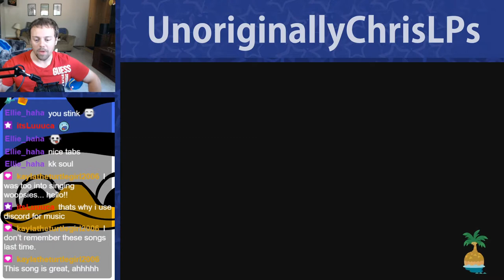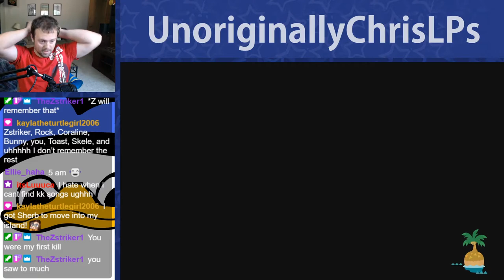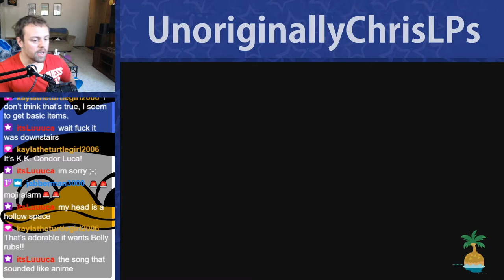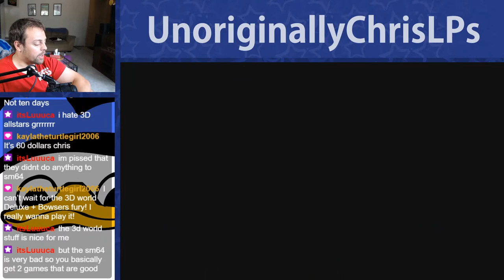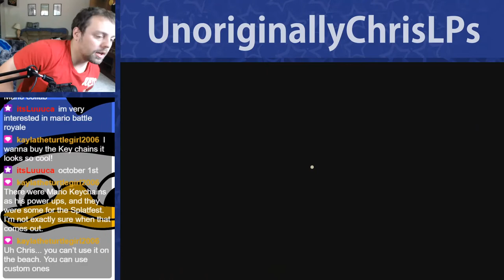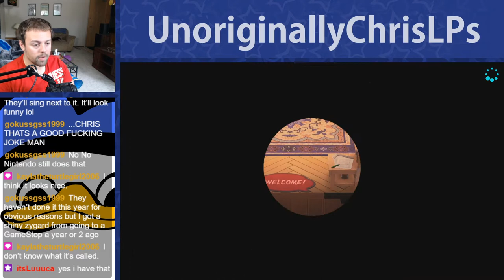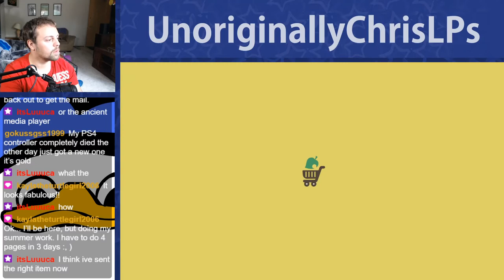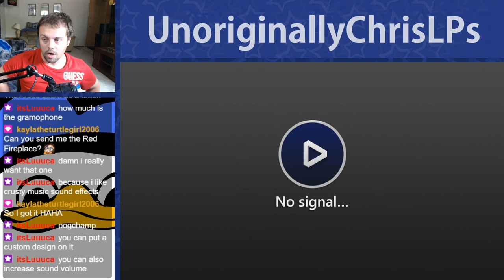The Final Butterfly || Part 74 || New Horizons